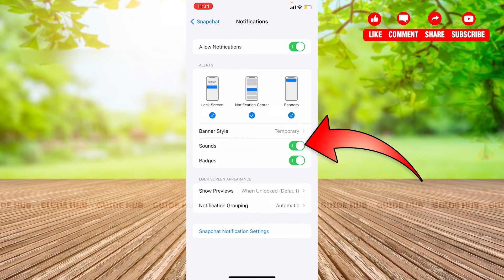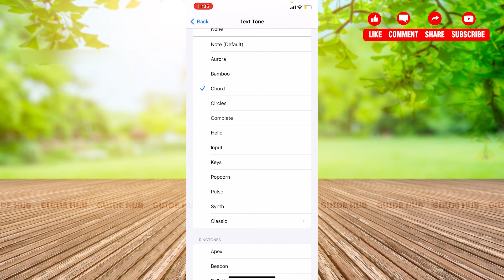How To Change Snapchat Notification Sound In iPhone 2022 | Change Notifications Sound On Snapchat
"How To Change Snapchat Notification Sound In iPhone 2022 | Change Notifications Sound On Snapchat" - A Tutorial Video by Guide Hub.